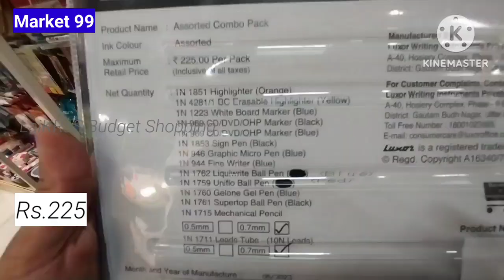🚨🚨Miss it Regret it Dmart Market 99 🚨🚨Rs.25 Onwards Useful&Affordable Stationary&Organizers#LaiKRaS